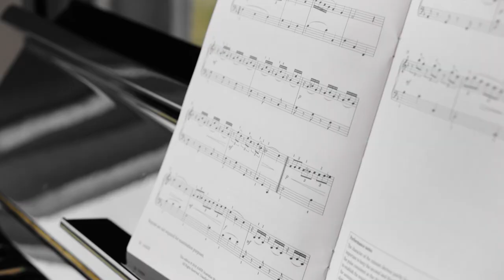7 Apulia Place Bridgeman Downs | Atlas by LJ Hooker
Why you’ll love it:
Setting the gold standard for luxurious family living, this exquisitely presented home impresses with sophisticated modern style and generous proportions. Occupying a huge 700sqm block in the sought-after ‘Travorten Estate’, it’s close to schools and Carseldine Central, while a short drive from Brisbane Airport and the city.

Designed to capture abundant northerly sunshine, this oasis features multiple bright living and dining zones, a renovated stone kitchen and four indulgent bedrooms. Outside awaits a covered entertaining area and spacious private yard.